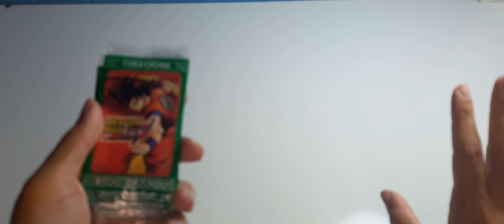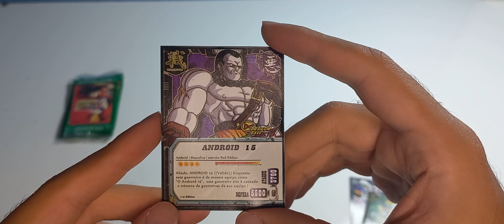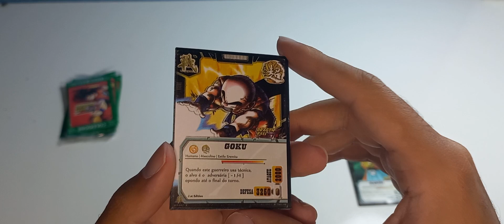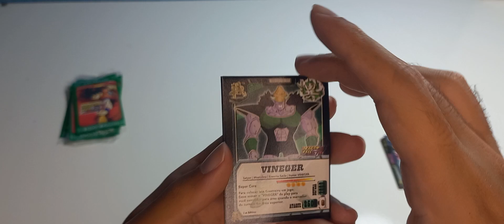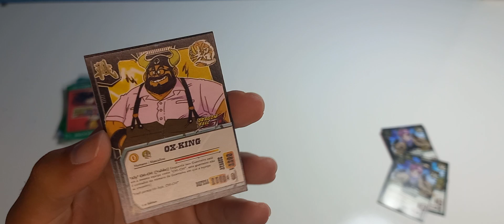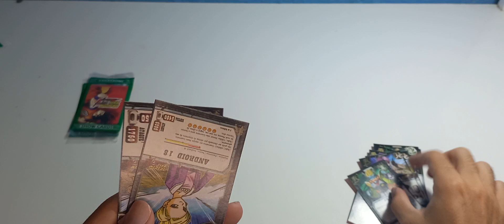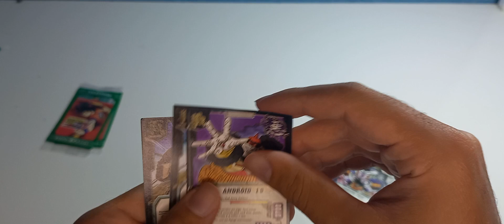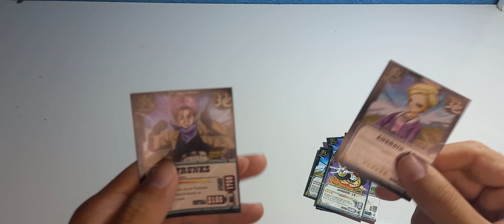CARTAS DRAGON BALL GT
Hoje trago outro unboxing abrindo cartas de dragon ball gt.